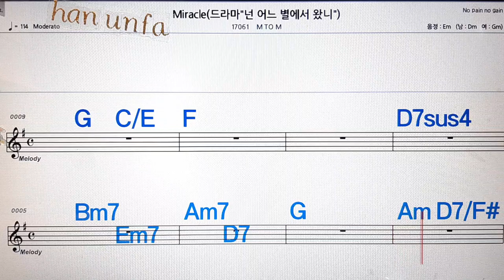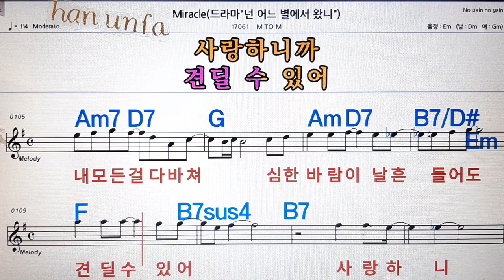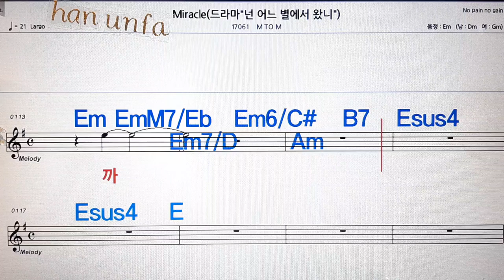Miracle/M to M💋노래방, 통기타 , 코드 큰악보, 가라오케, 반주💖Karaoke, Sheet Music, Chord, MR